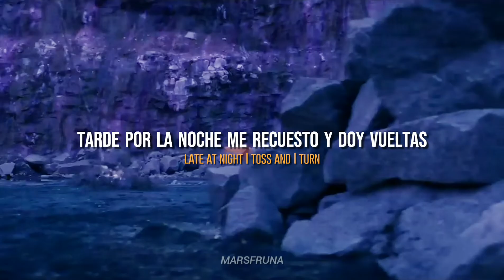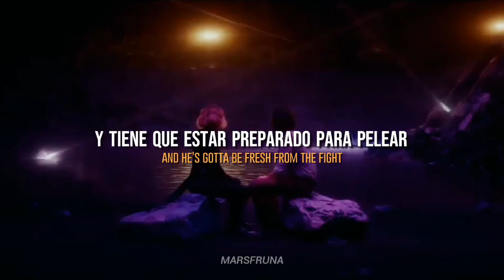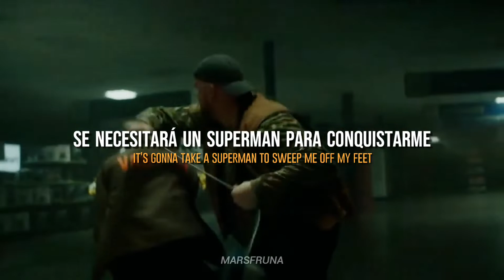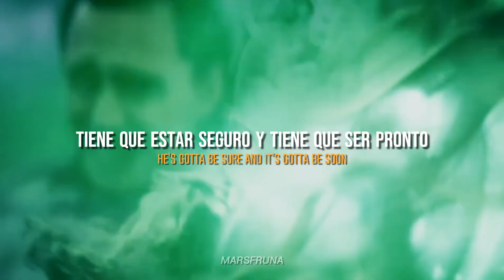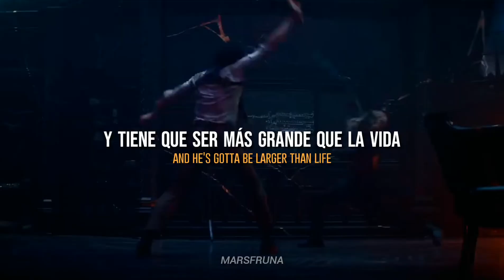Holding Out for a Hero - Bonnie Tyler | Sub. Español + Lyrics (Loki S1 spoilers)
⚠️ Este vídeo contiene spoilers de Loki S1

Información sobre la canción y el edit !!

*。La traducción de este vídeo no es literal, hice algunos cambios para que tuviera sentido

*･ Comenta si quieres que haga la traducción o letra de alguna canción que te guste ✨

𝙘𝙖𝙣𝙘𝙞ó𝙣: Holding Out for a Hero
𝙖𝙧𝙩𝙞𝙨𝙩𝙖: Bonnie Tyler
𝙢𝙤𝙫𝙞𝙚: Loki - Temporada 1
𝙥𝙚𝙧𝙨𝙤𝙣𝙖𝙟𝙚𝙨: Loki, Sylvie, Mobius, Old Loki

𝙇𝙚𝙩𝙧𝙖/𝙇𝙮𝙧𝙞𝙘𝙨:

Where have all the good men gone and where are all the Gods?
Where's the street wise Hercules to fight the rising odds?
Isn't there a white knight upon a fiery steed?
Late at night I toss and I turn and I dream of what I need

I'm holding out for a hero 'til the end of the night
He's gotta be strong and he's gotta be fast
And he's gotta be fresh from the fight

I'm holding out for a hero 'til the morning light
He's gotta be sure and it's gotta be soon
And he's gotta be larger than life, larger than life

Somewhere after midnight in my wildest fantasy
Somewhere just beyond my reach there's someone reaching back for me
Racing on the thunder and rising with the heat
It's gonna take a Superman to sweep me off my feet

And he's gotta be larger than life

Up where the mountains meet the heavens above
Out where the lightning splits the sea
I could swear that there's someone somewhere watching me

Through the wind and the chill and the rain
And the storm and the flood
I can feel his approach like a fire in my blood